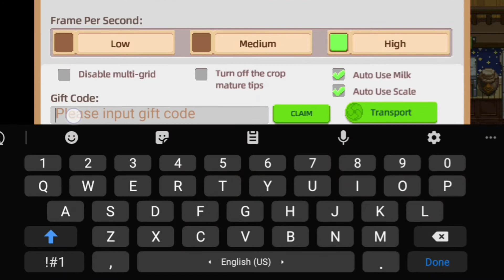HARVEST TOWN GIFT CODES | EXPIRES ON MARCH 1st, 2021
769a1b9af4**
779a1ca3d2**
759a1db045**